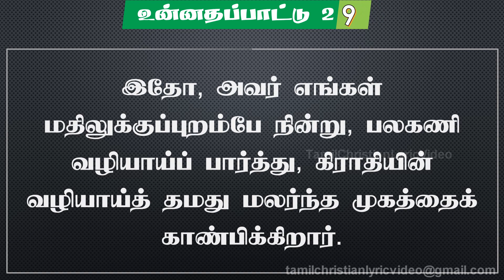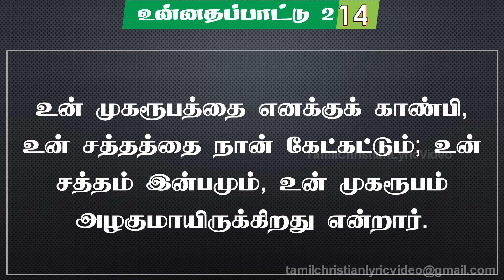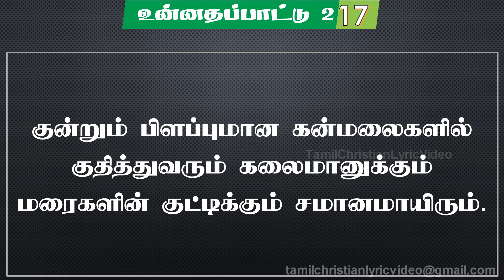உன்னதப்பாட்டு 2:1-17 | SONG OF SOLOMON 2:1-17 | UNNATHAPATTU 2:1-17 | TCLV | TAMIL BIBLE VERSES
NOW YOU CAN LISTEN OUR PODCAST
Anchor